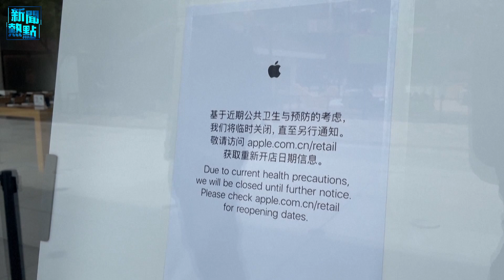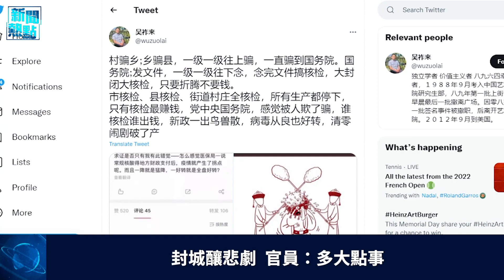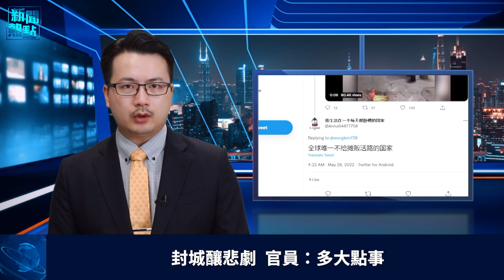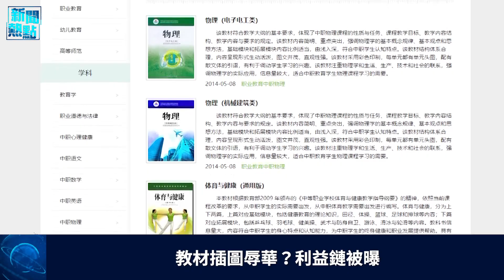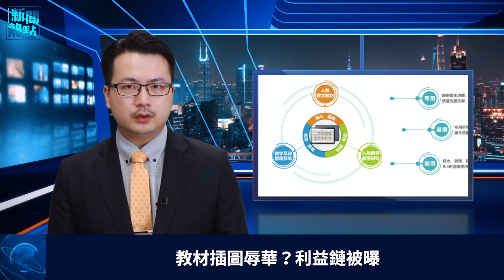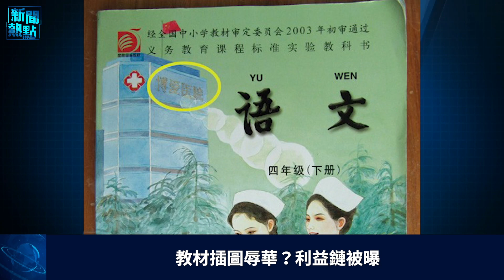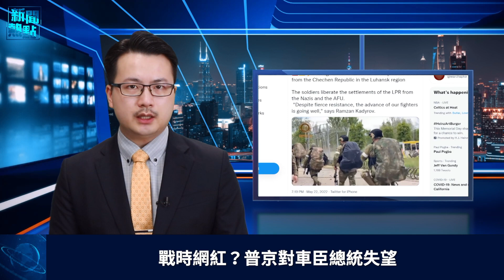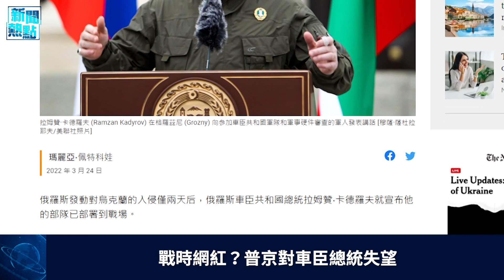封城致孕婦流產 官員卻稱：多大點事。主播：黃曉翔「希望之聲粵語頻道-新聞熱點」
中共 極端 清零 封城 ，造成各地發生不斷上演人間災難。

Bar：
封城釀人間慘劇 官員：多大點事
數學教材插圖太醜辱華？背後利益鏈被曝
川普憂三次大戰 普京最近疑似用替身露面
戰時網紅？俄媒曝普京對車臣總統失望
歐盟就禁止俄石油未達成一致